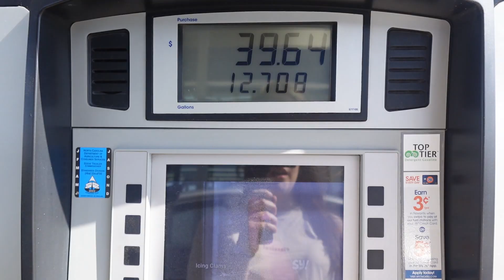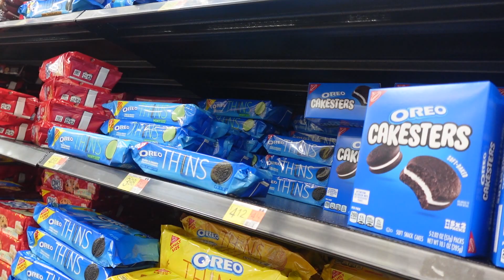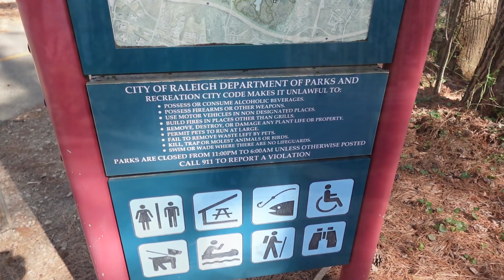VLOG - UN DIA CONMIGO - VISITAMOS LAKE JOHNSON PARK